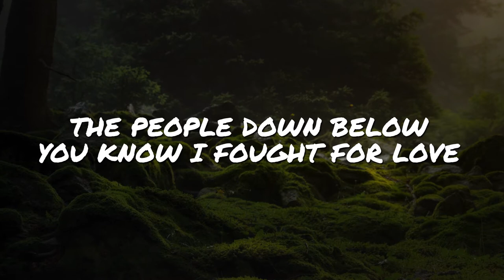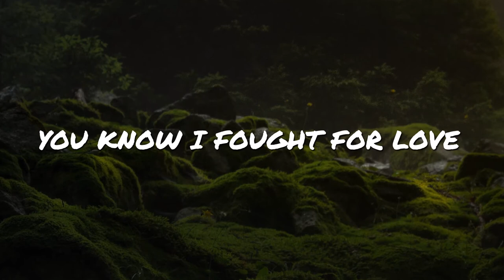Unknown Brain - Perseus (feat. Chris Linton) // NCS Lyrics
Turn on the bell 🔔 to be the first to listen to new music from your favourite artists.